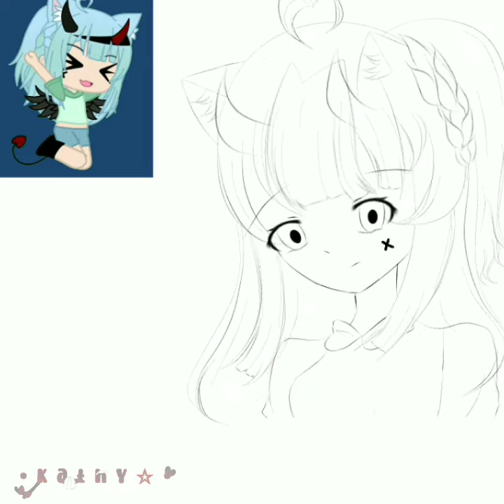dxstiny1yr (IM SORRY I DIDNT DRAW THE WINGS AND TAIL 😭)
So basically youtube has been turning the videos i upload into shorts 🙂..AND WHENEVER I UPLOAD MY VIDEOS INTO SHORTS THEY KINDA GET LESS VIEWS AND ATTENTION 😭 especially my drawings :")..But i dont even care 😃 Anyways! i hope you guys like the drawing ^^💞✨